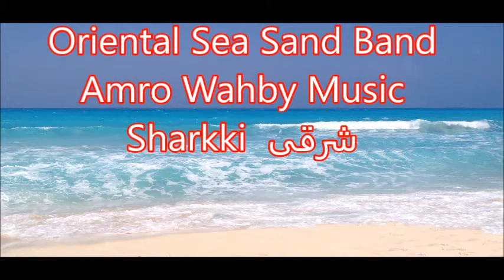Oriental Sea Sand Band Amro Wahby Music Sharkki شرقى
Uploaded From Amro Wahby Collection((Amro Wahby Composition & arrangement)). All still photos taken by Amro Wahby (C -2021).
من مؤلفات وتوزيع وتنفيذ (( عـمــرو وهـــبــى ))     Sharkki  شرقى
كل الصور الفوتوغرافيه من تصوير عمرو وهبى
أكثر من 4000 مقطوعه موسيقيه من مؤلفات وتوزيع وتنفيذ (( عـمــرو وهـــبــى )) على قنآة عمرو وهبى على اليو تيوب ـ شرفونى بالأشترآك بهذه القنآه  ـ  تحيآتى لكم
More than 3000 piece of music on this YouTube Channel
From Amro Wahby Composition & arrangement
             موسيقى خفيفه